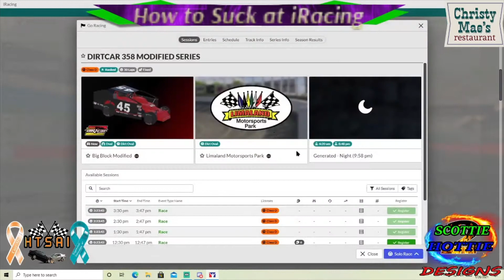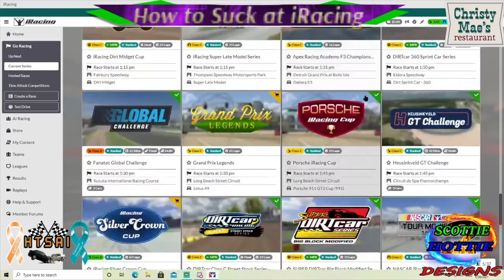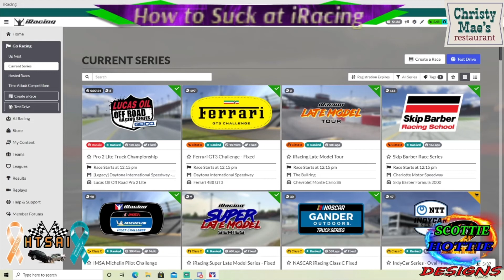360 at El Dora